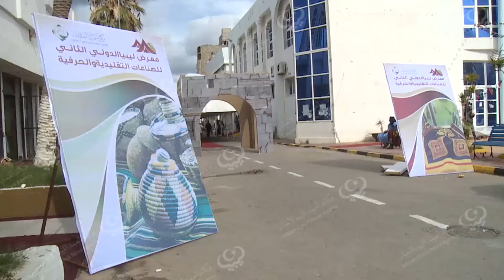افتتاح معرض ليبيا الدولي الثاني للصناعات التقليدية lcna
افتتح صباح الإثنين 18 ديسمبر معرض ليبيا الدولي الثاني للصناعات التقليدية، المقام على أرض معرض طرابلس الدولي، برعاية وزارة الاقتصاد بحكومة الوفاق الوطني و تنظيم مركز تنمية الصادرات، وحضور رئيس هيئة المعارض، رئيس مركز تنمية الصادرات، سفير دولة تركيا لدى ليبيا ، القنصل السوداني، والقنصل الموريتاني ، جمعية الصداقة الفرنسية التونسية الليبية، وبمشاركة أكثر من 700 حرفي من مختلف المدن الليبية، كما كانت هناك مشاركات من مجموعة دول عربية (تونس، مورتانيا، المغرب الجزائر، السودان(.
تخلل فقرات حفل الافتتاح عروض فنية وشعبية لمجموعة من الفرق، إضافة لمشاركة الفرسان بخيولهم، كما عُرضت كل المشاركات بأنواعها داخل أكثر من 350 جناح قُسمت على خمسة قاعات، وتستمر فاعليات المعرض حتى مساء الخميس 21 من الشهر الجاري.